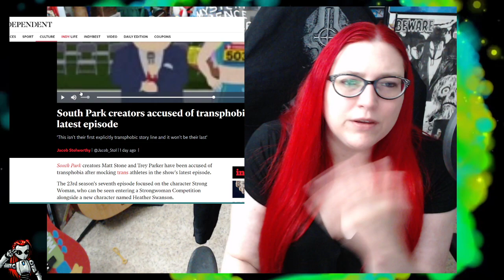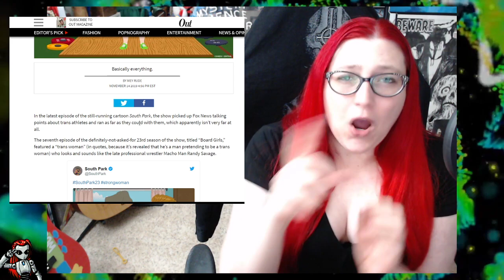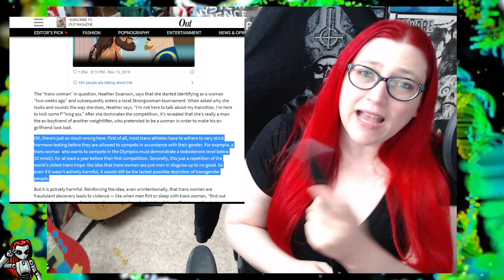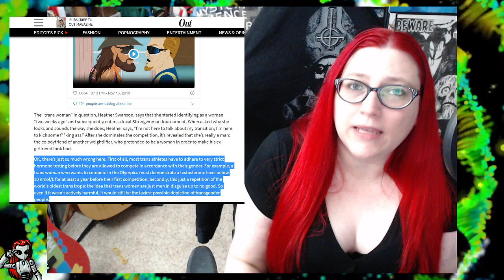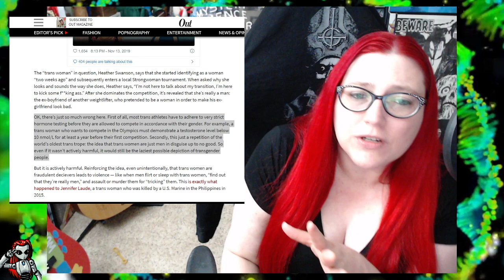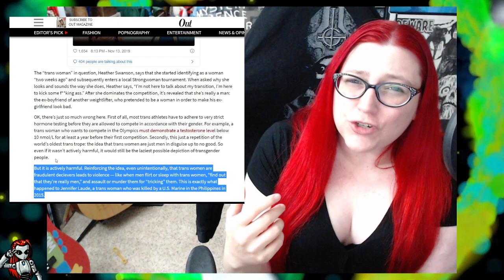NPC Outrage Over Latest South Park Episode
Mecha reacts to the backlash the latest South Park episode "Board Girls" has been getting from the overly sensitive community in regards to their portrayal of a fictional character that depicts the late wrestler Macho Man Randy Savage's likeness as an athlete with an unfair advantage.